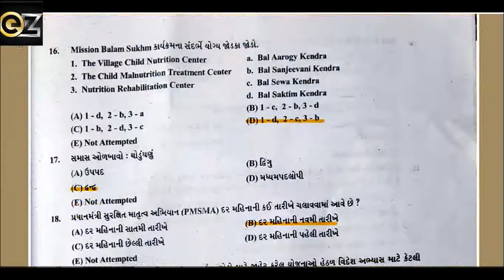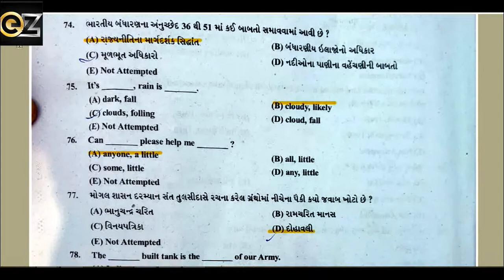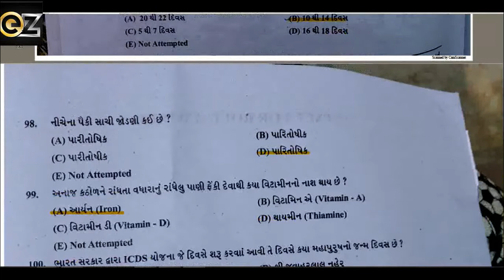Mukhya Sevika 2018 Full Paper Solution (23/11/2018)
In this video, Mukhya Sevika paper has been solved with all the answers. candidates can check their answers. Comment your views in comment box.